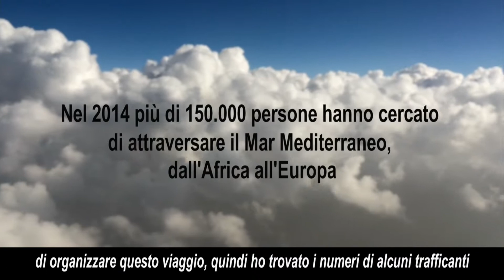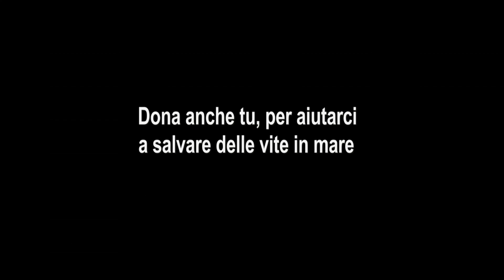Migrant Offshore Aid Station: a mission of hope | Regina Catambrone | TEDxPompeii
Regina Catrambone and her husband used their private funds to launch MOAS. They purchased the 40-metre Canadian fishing boat Phoenix and converted it into a search-and-rescue vessel.

Founder & Spokesperson of Moas